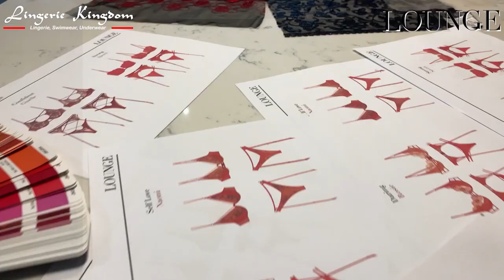Adult video Micro Bikini Sexy Model Hot Lady Electro Music Bikini Model Cool Model